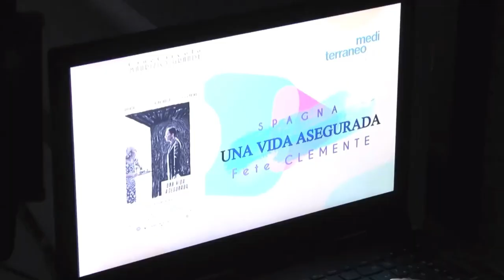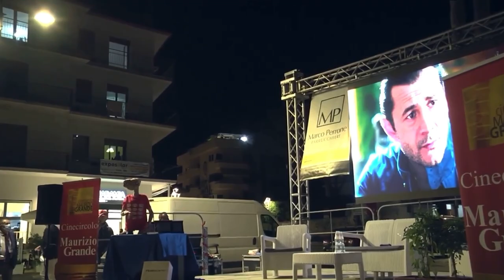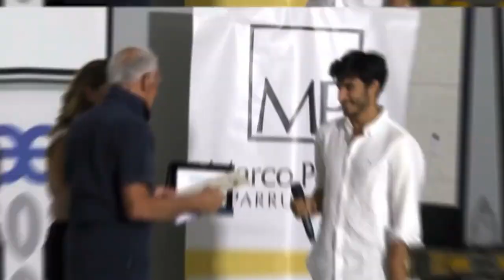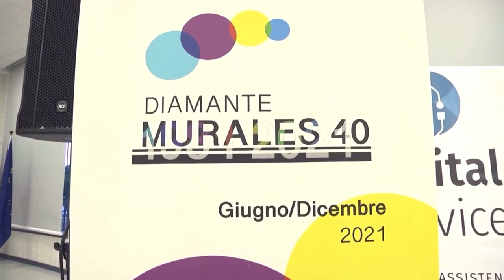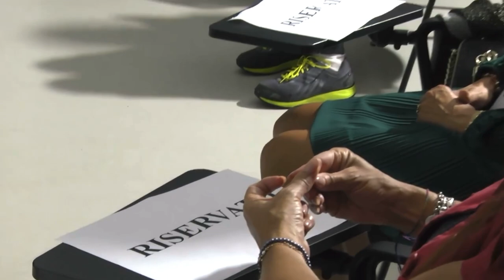1 novembre 2022